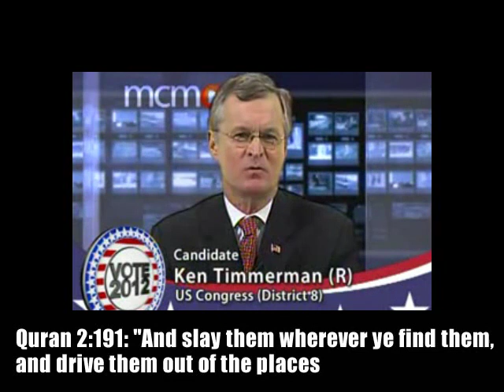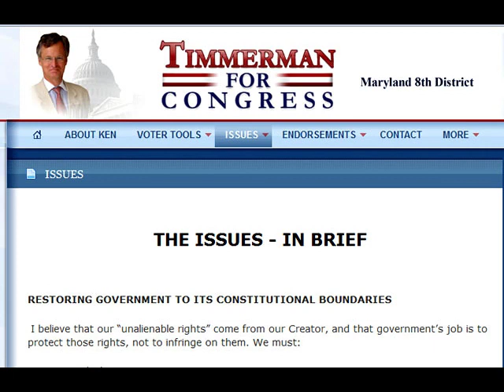Michael Savage: Dick Durbin pushes muslim infiltration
aired 5/22/2012